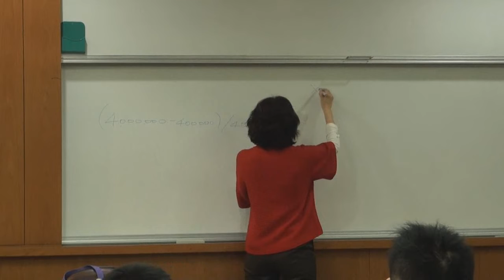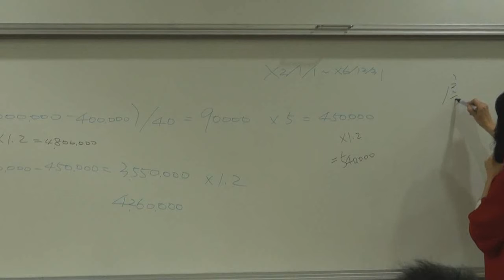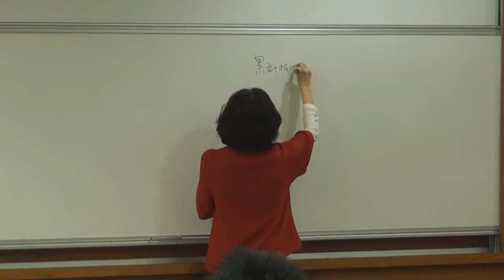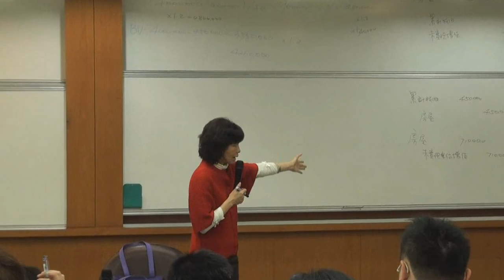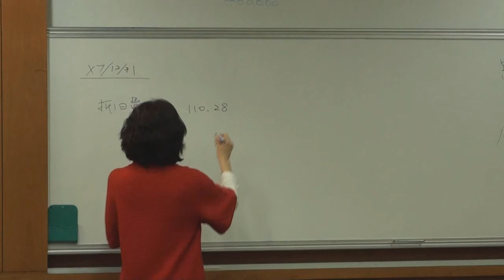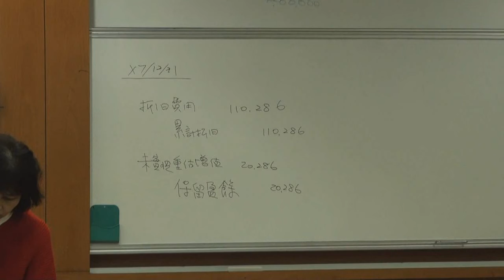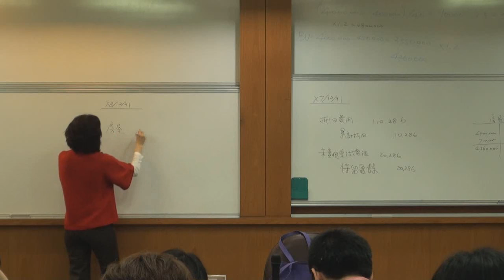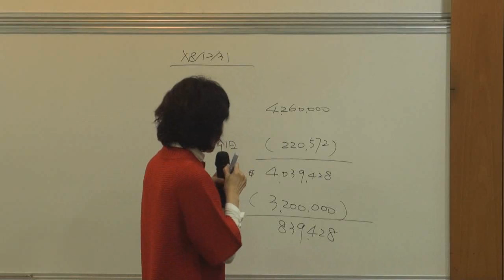中級會計學（一）103 2014 1224 3